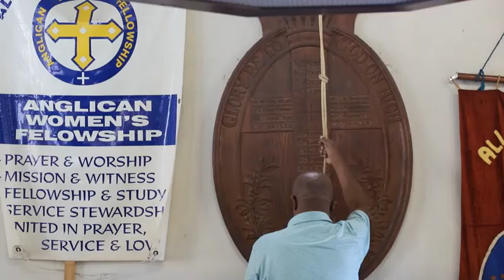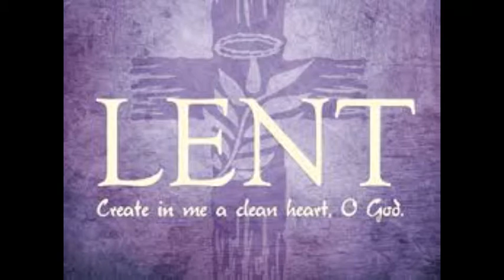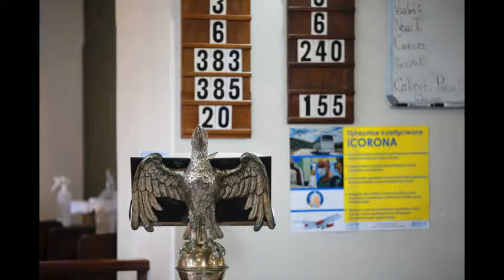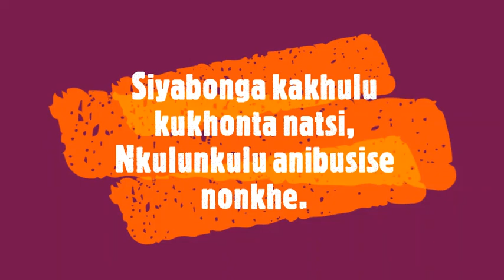2021 Fifth Sunday In Lent SiSwati Eucharist Service Video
Fifth Sunday in Lent SiSwat Eucharist Service  at All Saints' Cathedral in Mbabane on 21 March 2021.

Sermon Topic: Christ The Signature Of Our Covenant/ Khristu  Luphawu Lwesivumelwano Lesinaso NaNkulunkulu